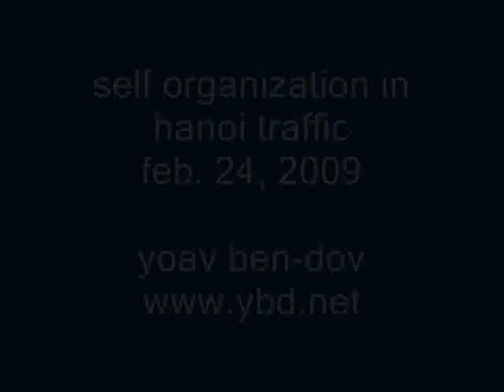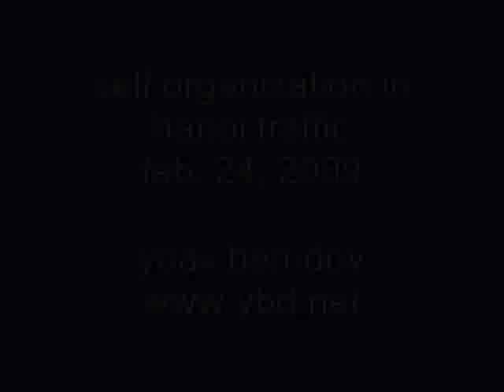self-organization in hanoi traffic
hanoi, vietnam, 24feb2009. this is a nice example of self-organization as described by complexity theory. there are no fixed "top-down" laws (i.e. traffic lights), and yet the incredible traffic flows continuously.

in complexity terms, the collective motion emerges from the multiple local interactions between the "agents" (drivers and pedestrians), mediated by horn sounds, eye contact, body gestures etc.